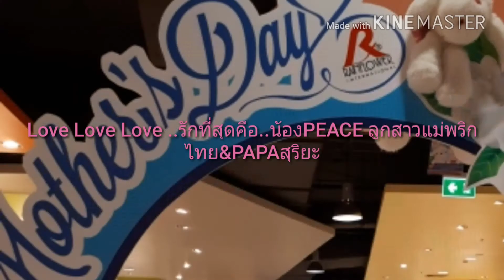Happy birthday Love the most @23/03/2018|Peace Envoy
สุขสันต์วันเกิดค่ะลูกสาวน้องpeace ของคุณแม่พริกไทย ปาป๊ะ สุริยะ
“HBD” รักนะ รักนะจ๊ะ.. จูบุ จุ๊ป จูบุ จุ๊ป
เจ้าตัวเล็ก มีความสุขมากๆ แข็งแรง เป็นเด็กดี Love Love Love...รักมากที่สุดคือ..เจ้าตัวเล็ก
Love the most.
23มีนาคม 2561|Peace Envoy